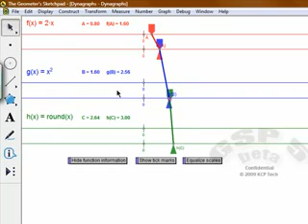Composition of Functions